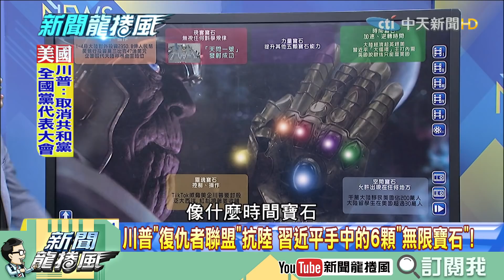【精華】川普「復仇三計畫」陸戴無限手套接招？汽車年產值上千億、英特爾股價跳水 美撤駐成都領館比撤香港還痛？